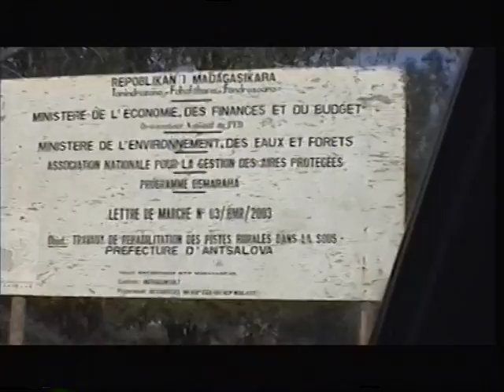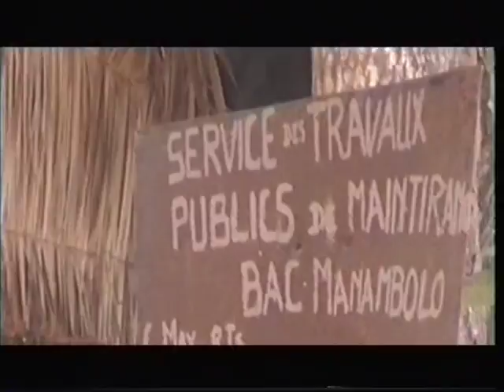astrôpôte faut tout reprendre : merde GT a 51%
Que le Règne Vienne Mada 2 sept 2006 : il est gros suila !
Christ Denice t'inkiète : la révolte planétaire gronde ! Tu croits pas que j'en ai marre de ramasser des mégots par terre pendant que Marine suce les baboules a Donald et a Pute-in et tout ces travelos pédophiles en costard cravatte de nôtre ère ! Ben merdicum profondares !

Christ Denice On doit démollir ce système : pas besoin de kalash ou de fusils a pompes : des baffes et des coups de boules en insurection paçifique

Christ Denice avec déconstipathitution sans microlax ni bi fabius actif

Christ Denice on pourrai faire bouffer toute la planète sans cette bande d ' enfoirés du pouvoir de mes " billes " !

Christ Denice on pourrai faire bouffer toute la planète sans cette bande de vendus du pouvoir de mes coucou-gnet ! un délice ce flamby !

Aucun texte alternatif disponib